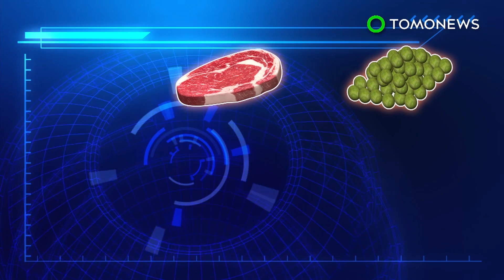Makan kacang dapat menyelamatkan planet ini - Tomonews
Makan kacang daripada daging dapat menyelamatkan planet.

Sebuah studi baru menunjukkan Amerika mungkin harus makan lebih banyak kacang daripada daging jika negara ingin sesuai dengan target emisi.

Sapi mengeluarkan gas metana karena sebuah proses pencernaan yang dikenal sebagai fermentasi enterik. Sebagian besar metana dikeluarkan melalui sendawa, dan hanya sebagian kecil diproduksi melalui perut kembung. Sejumlah besar gas rumah kaca yang diproduksi oleh sapi sebanding dengan polusi yang dihasilkan oleh mobil.

Kacang-kacangan sangat bermanfaat untuk lingkungan karena mereka mampu menarik nitrogen dari atmosfer dan mengubahnya menjadi nutrisi. Yang berarti pengurangan sejumlah bahan bakar fosil yang digunakan untuk memproduksi nitrogen untuk membuat nutrisi ini. Menanam kacang juga jauh lebih hemat air daripada untuk membesarkan ternak.

Kacang juga menyediakan nutrisi yang serupa untuk tubuh manusia seperti daging sapi, tanpa peningkatan risiko terkena diabetes tipe 2, stroke dan kanker usus besar.

Penelitian menunjukkan merubah diet penduduk dari daging sapi menjadi kacang bisa m membantu negara memenuhi target emisi pada 2020.

Penelitian lain yang diterbitkan pada bulan April merekomendasikan mengganti daging dengan jangkrik dan cacing untuk mengurangi emisi gas rumah kaca.

Akankah Anda mau mengganti steak Anda untuk kacang-kacangan dan cacing?